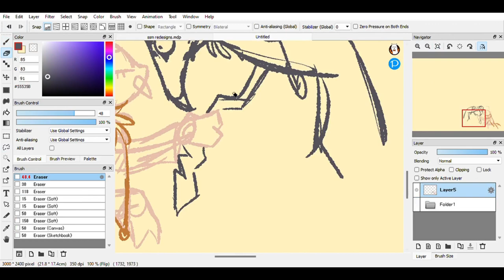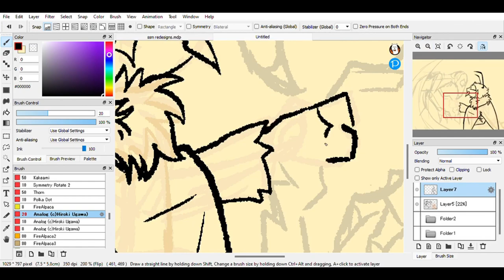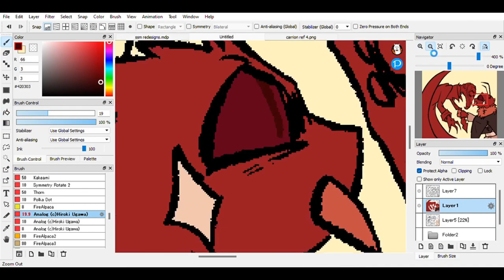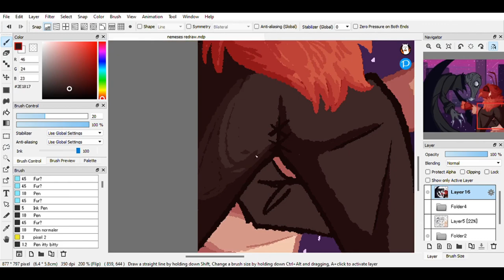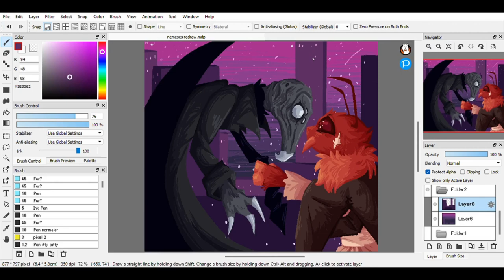Nemeses OC Speedpaint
songs:
Nemeses by Johnathan Coulton, feat. John Roderick
Metaphor by The Crane Wives